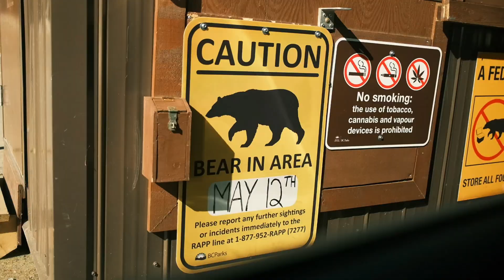Vlog 01 | 3 days 2 nights camping in Alice Lake Provincial Park, Canada